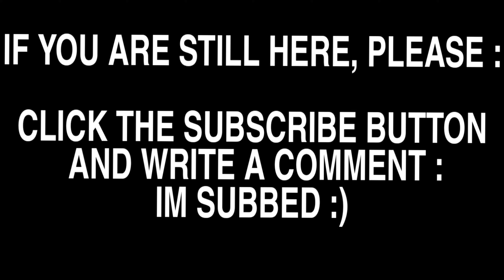HILL CLIMB RACING 2 - SUPERCAR ULTIMATE BEST RECORDS & FAILS COMPILATION